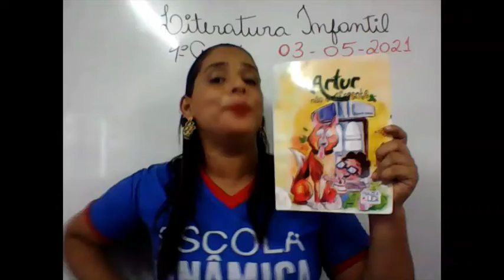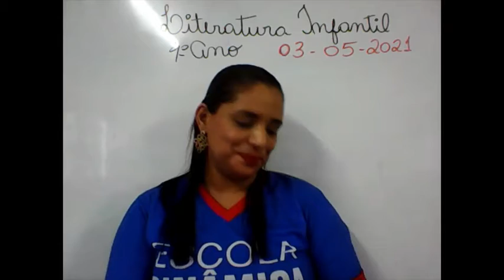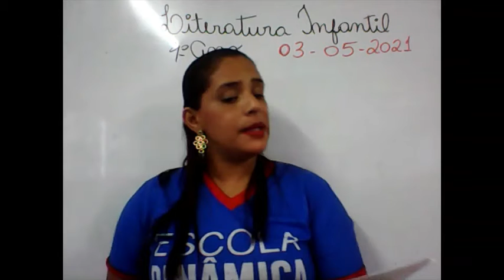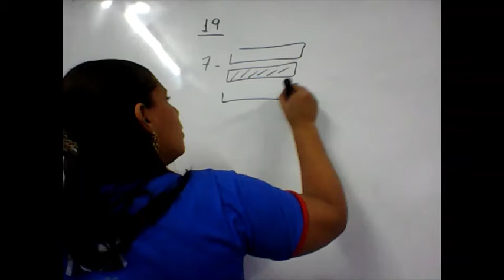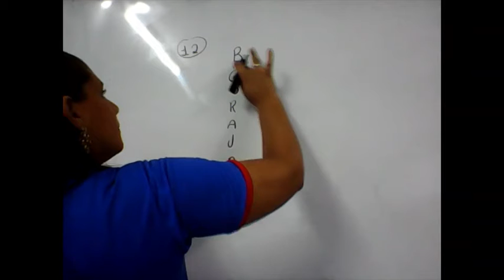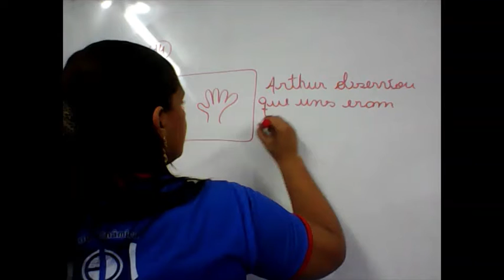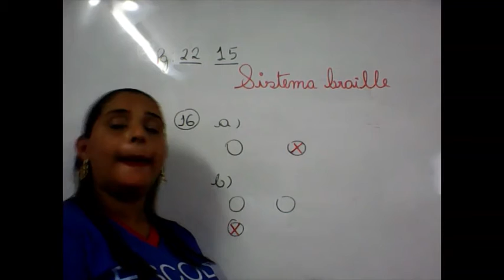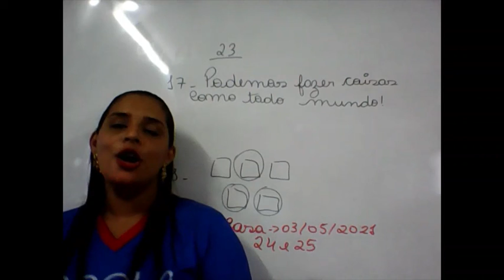AULA DO 4ºANO DE LITERATURA 03 05 2021 ANA